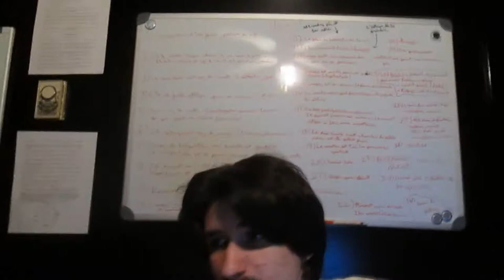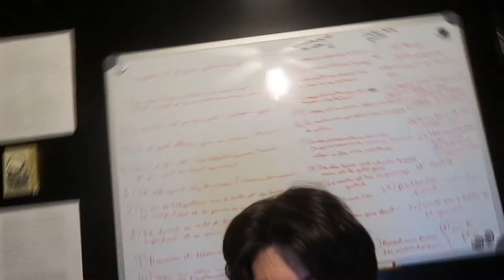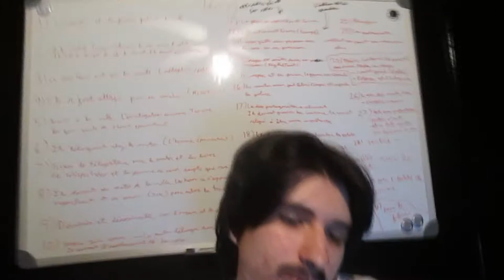La Première Neige - Moustache Madness (Day 29)